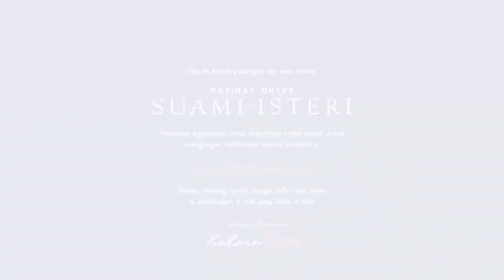Kriteria Seorang Isteri : Habib Ali Zaenal Abidin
Klip ini adalah potongan dari sesi online Nasihat Untuk Suami dan Isteri bersama Habib Ali Zaenal Abidin pada 11 Jul 2021 yang diuruskan oleh KahwinCare.com

untuk memahami pencerahan Habib secara menyeluruh.

Sumbangan anda untuk menjayakan objektif untuk menyelamatkan rumah tangga di Malaysia amat dihargai. Anda boleh menyumbang tenaga sebagai sukarelawan atau derma di support.kahwincare.com